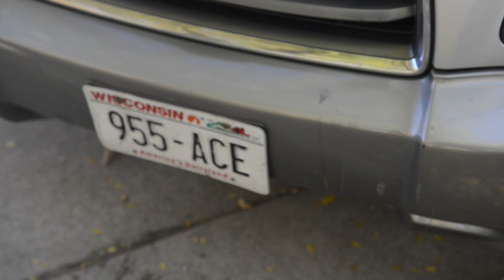Process Video Grace Central Park